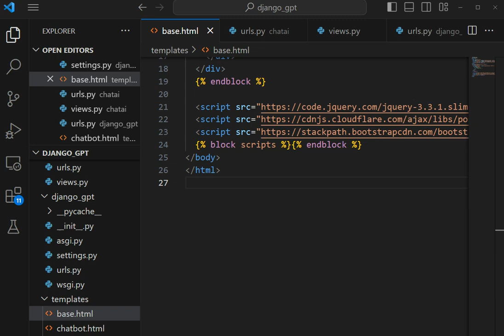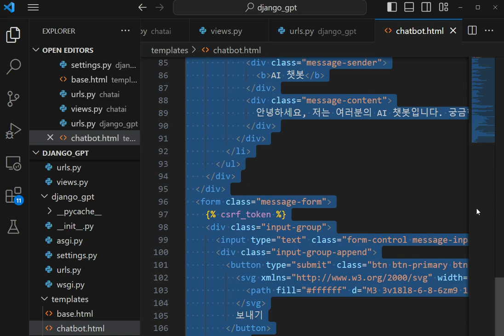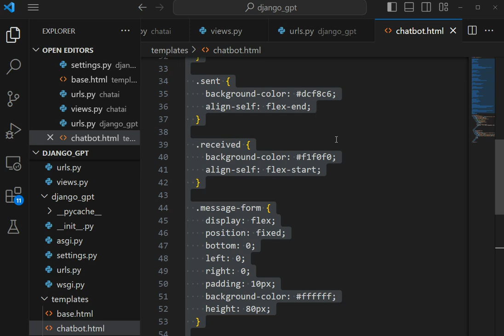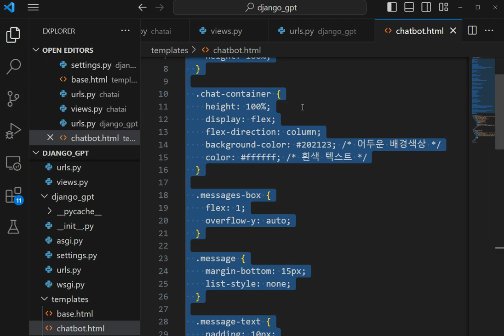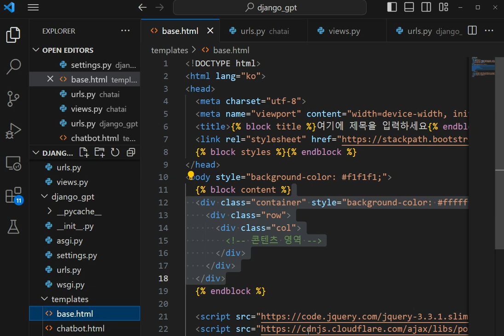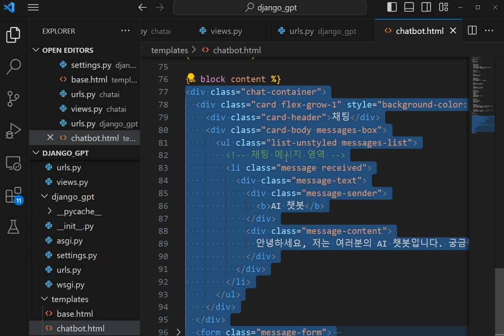3 장고 템플릿 상속과 블록 – 왕초보 파이썬 장고 AI 챗봇 만들기 – AI 프로젝트로 배우는 장고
강의 페이지